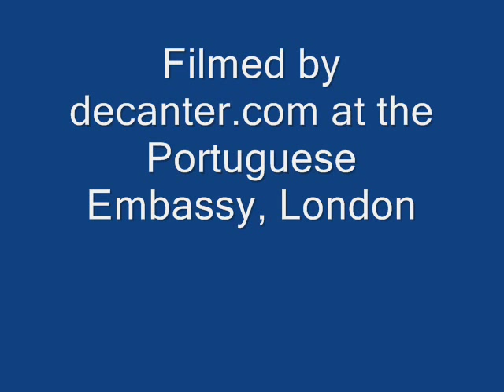How to tell the difference between Madeira and Sherry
Ben Campbell-Johnston explains how to tell the difference between Madeira (Sercial) and Sherry (Oloroso).